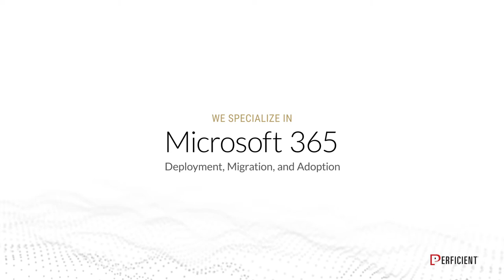Perficient: Microsoft National Solution Provider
Perficient is a Microsoft Gold-Certified award-winning partner and one of just a handful of National Solution Providers. We are a recognized cloud expert that has taken more than 6 million users to Microsoft Cloud.